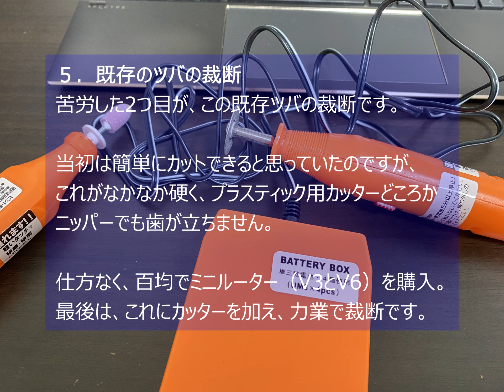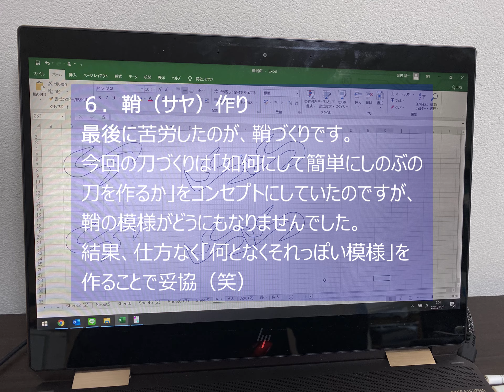【鬼滅の刃】手抜き 胡蝶 しのぶの日輪刀の作り方-Demon Slayer / Kimetsu no Yaiba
ゲームセンターで手に入れたした竈門炭治郎の日輪刀。
百均で買った材料を主体に手抜き改造。
胡蝶しのぶの日輪刀を作ってみました。

手順や材料は次のとおりです（日輪刀作りで使った道具は動画でご確認願います）。

▼手順
１．日輪刀の裁断
まずはゲームセンターや500円ぐらいで買える竈門炭治郎の日輪刀を胡蝶しのぶの日輪刀のように先端と根元を残して断裁。

２．刀の隙間埋め
断裁した日輪刀は中央が空洞になっていますので、ここにグルーガンでグルーを流し込み、ヤスリで整形。

３．刀の塗装
竈門炭治郎の日輪刀の刀身の色と胡蝶しのぶの刀身の色は逆なのでスプレーで塗装。

４．ツバ（鍔）作り
スチールボードなどを使ってツバを作ります。
胡蝶しのぶのツバは曲線なので、曲線用カッターを使いました。

５．ツバの断裁
竈門炭治郎の日輪刀に付いているツバを百均で購入したミニルーターなどを使って断裁。
かなり硬いですので、ちょっと時間が掛かるかも。

６．鞘作り
百均で購入したおもちゃの刀の鞘を使います。
模様は同じく百均で購入したステッカーを使いました。

７．完成
仕上げに「滅殺」の二文字をミニルーターで彫り、ツバを付けたら完成です。

▼材料
A．日輪刀
ゲームセンターで入手。
お店で500円ぐらいで買えることも。

B．鞘
百均で買ったおもちゃの刀より。
どの刀も同じようなサイズでした。
模様は百均で買った「デコステッカーホログラム」。

C．ツバ
ホームセンターで買った発砲ポリスチレンパネル（デコパネ）と百均で買った「EVAクラフトボード」。
緑の部分がデコパネるで、曲げる必要があったオレンジの部分がEVAクラフトボード。

D．塗装
黒・銀・白などのスプレー缶を4～5本
水性カラーを3～4本（柄の塗装など）

E．道具
硬質プラスティック用カッターとしてOLFAの「PカッターS型」
ツバの曲線用としてPLFA「コンパスカッター（型番：57B）」
百均で買ったグルーガンとグルー。
百均で買ったミニルーター（V3とV6）

この他、ツバの曲線をカットするためにワイヤーフォームカッター（電池で熱したワイヤーで発砲スチロールをカット）も少しだけ使いましたが、これは無くても大丈夫だと思います（これも百均にあります）。

動画に関するご不明点などございましたら、お気軽にご質問ください。